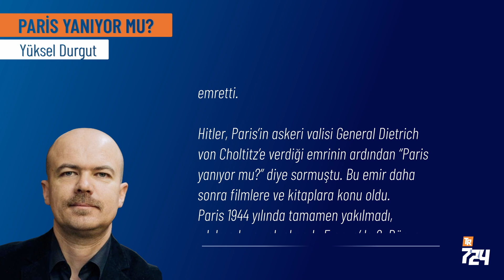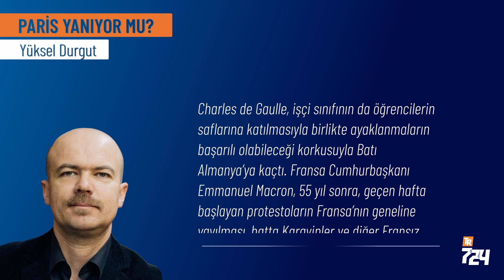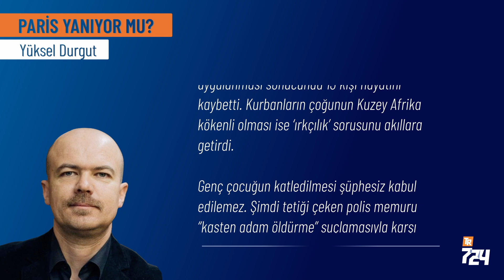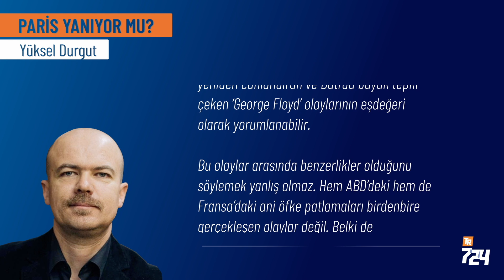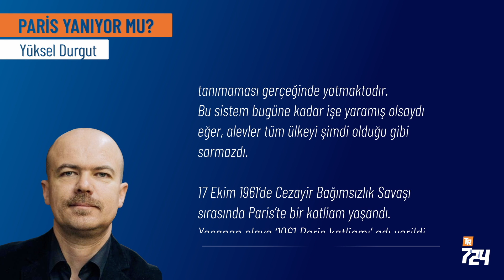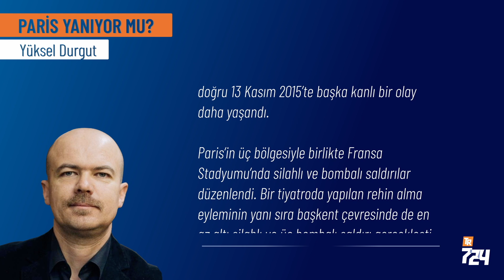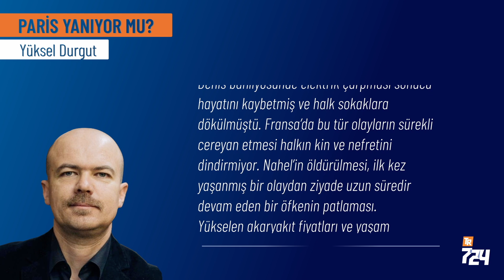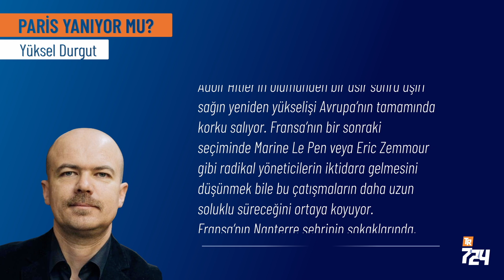Paris yanıyor mu? Hitler Paris'in yok edilmesini neden emretti? [Yüksel Durgut]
Almanya’nın yenilgisiyle sonuçlanan 2. Dünya savaşının üzerinden neredeyse 80 yıl geçti. Savaşın seyrinin değişmesi Berlin’deki diktatörü rahatsız etmişti. Nazi işgali altındaki başkent Paris’in müttefiklerin eline geçmesini istemeyen Adolf Hitler şehrin yok edilmesini emretti.

Hitler, Paris’in askeri valisi General Dietrich von Choltitz’e verdiği emrinin ardından “Paris yanıyor mu?” diye sormuştu. Bu emir daha sonra filmlere ve kitaplara konu oldu. Paris 1944 yılında tamamen yakılmadı, yıkılmadı ve yok olmadı. Fransa’da 2. Dünya savaşının sona ermesiyle birlikte başlayan kıvılcımlar, ülkenin zaman zaman alevlere teslim olmasına neden oldu. Fransa’da yaşanan kitlesel ayaklanmaların içinde, tarihinde yaşanmış olayların tesadüf benzerlikleri de barınıyor.